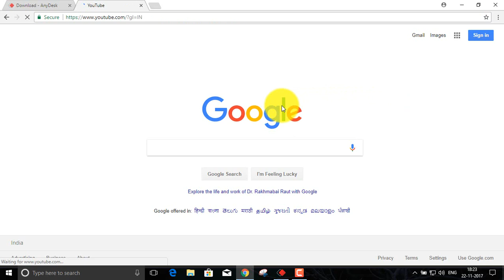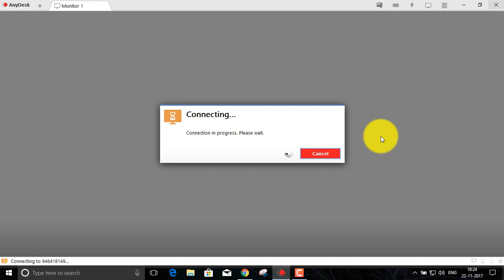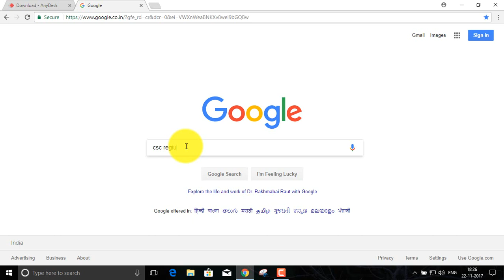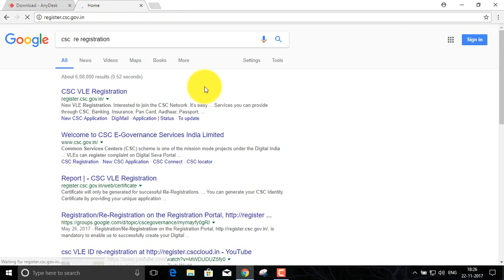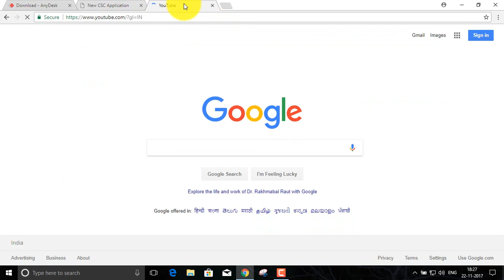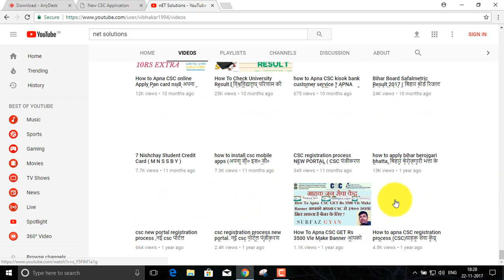CSC Registration Process | फ्री में सी एस सी रजिस्ट्रेशन कैसे करे ?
How to register a new CSC center ID

csc new registration process